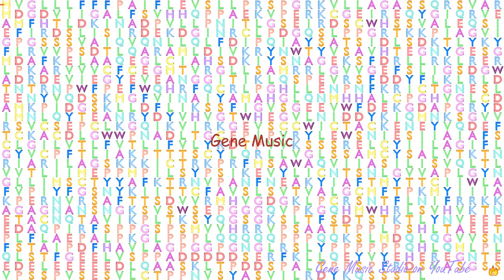Gene Music using Protein Sequence of GRM1 "GLUTAMATE RECEPTOR, METABOTROPIC 1"